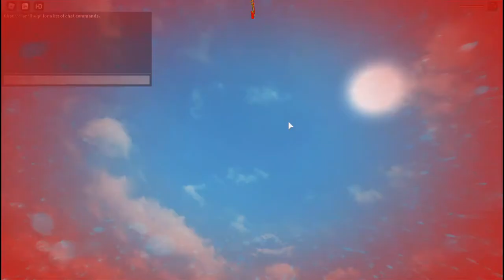Dont Press The ALL GAMES button! (My game) + ROBLOX NAME REVEAL!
My roblox name Wizard_295 Add friend me we can play games together!.!